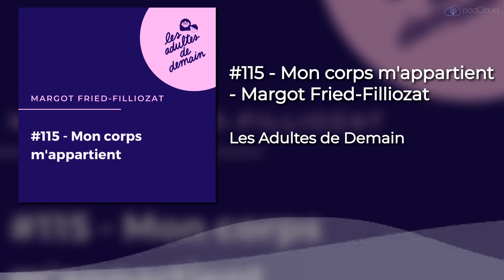Mon corps m'appartient avec Margot Fried-Filliozat - #115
Et si on apprenait dès le plus jeune âge aux enfants que leur corps leur appartient ? C’est le projet du dernier livre d’Isabelle et Margot Filliozat publié aux éditions Nathan. Lors de cette interview, Margot est revenue sur la situation en France des violences sexuelles faites aux enfants et a partagé des conseils pratiques pour transmettre une compétence clé : le consentement. Nous avons ainsi parlé de secrets “bonheur”, de secrets “poison”, de nudité, d’organes génitaux et surtout de communication aux enfants. Je vous souhaite une très belle écoute !
Titre de son dernier livre : Mon corps m'appartient - Editions Nathan
Autre podcast enregistré ensemble : #105 Parler d'intimité et de sexualité avec les ados

Le podcast éducation, Les Adultes de demain 👫, c’est :

Une mère : Sylvie d’Esclaibes. Spécialiste de l’éducation. Fondatrice et directrice d’écoles Montessori de la maternelle jusqu’à la Terminale, créatrice d’un organisme de formations, auteure de livres sur l’éducation bienveillante, directrice pédagogique de crèches, etc.

Une fille : Stéphanie d’Esclaibes.  Fan de podcasts, d’éducation et soucieuse de partager avec le plus grand nombre l’expertise et la passion de sa mère.

Des invités passionnants, experts, différents, et surtout inspirants, pour offrir la meilleure éducation à nos enfants !

Pour nous soutenir, n’hésitez pas à nous laisser vos avis sur Apple Podcast !